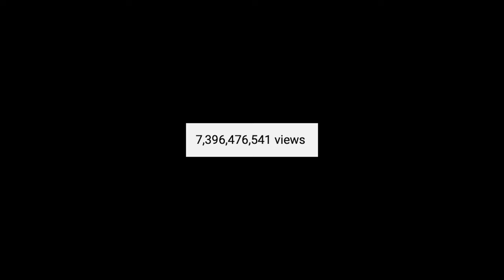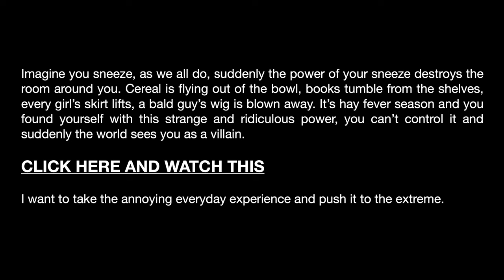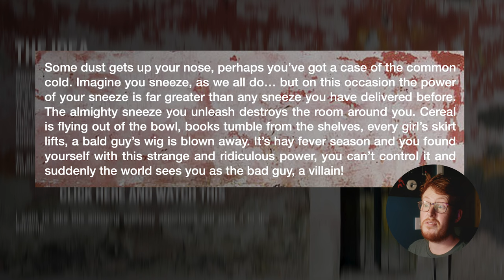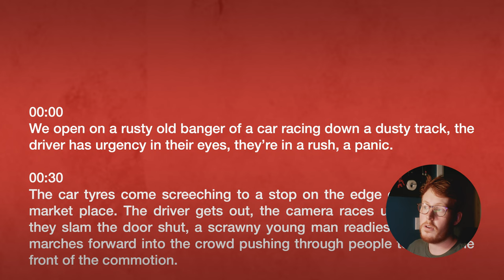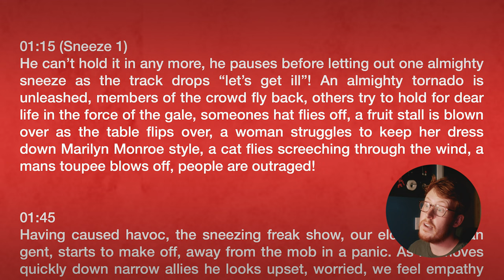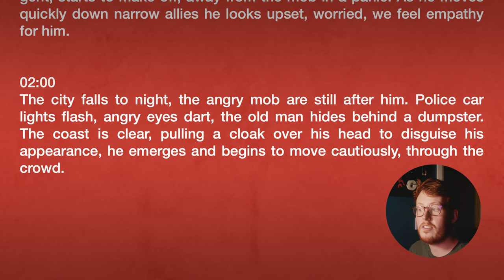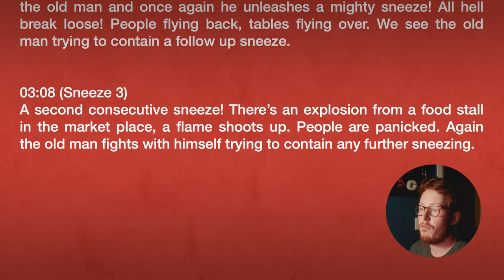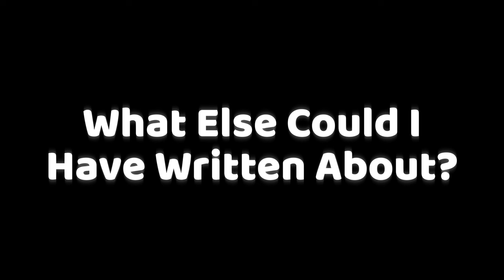Writing a Directors Treatment for a DJ Snake Music Video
I wanted to share another fail of mine this week... this was a treatment that I didn't win for a DJ Snake music video. I wanted to share it mostly because I love the idea... but also hopefully it'll help some of you in some way to see how I approached writing my idea.